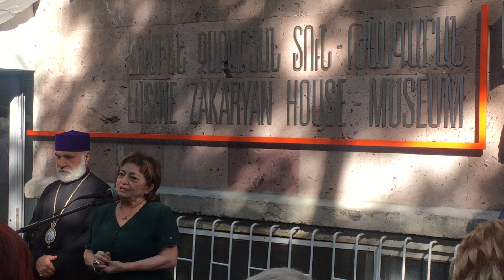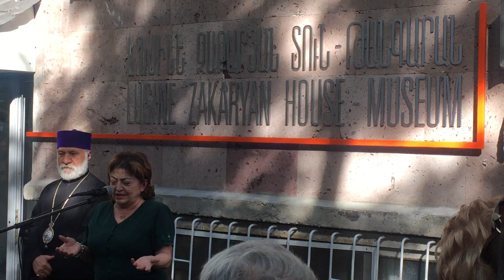June 2, 2019